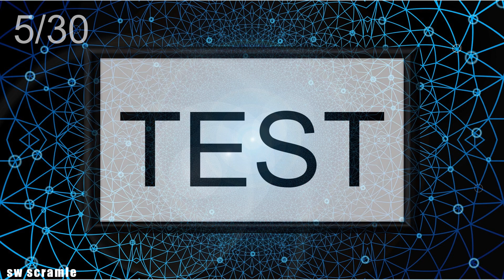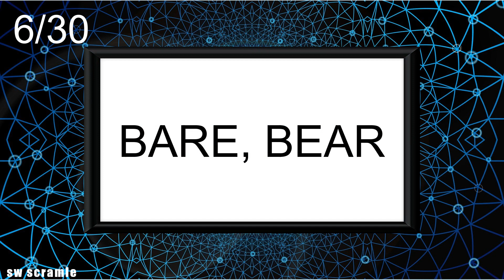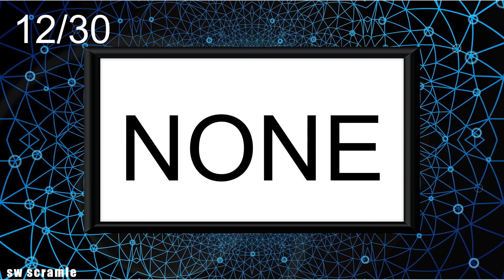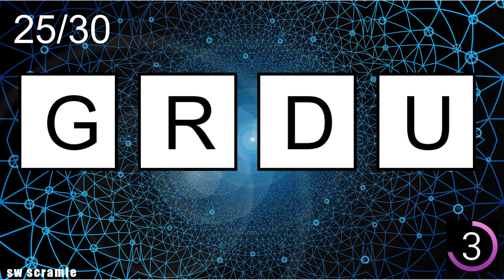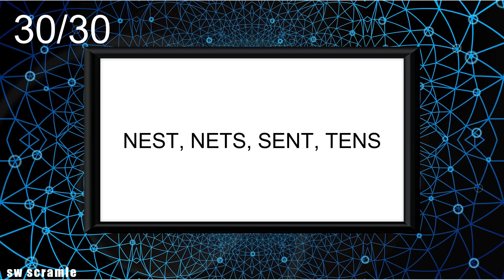4-Letter Scrambled Words |Jumbled Word Game | Guess the Word Game | Word Scramble | SW Scramble